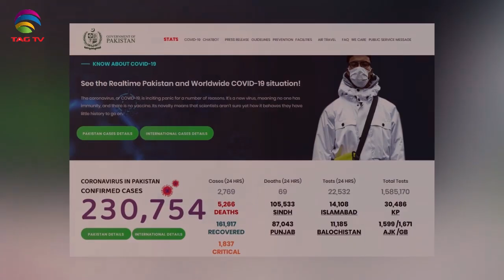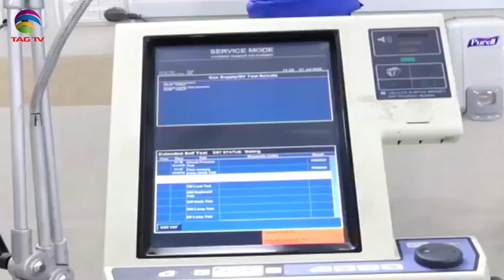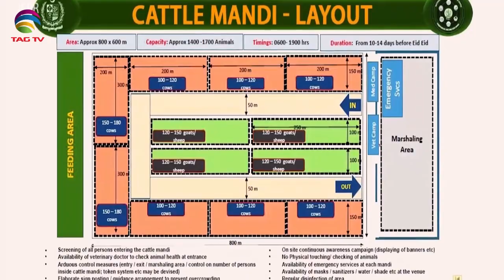Pakistan News Bulletin with Najia Niazi @TAG TV - July 13, 2020